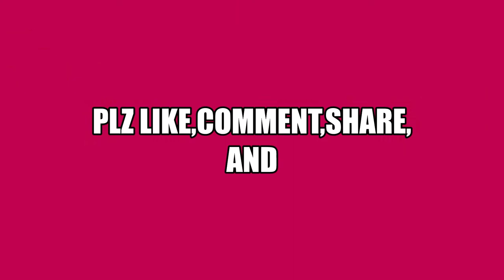Home Alone Roblox Story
We go into the house and we get ready for our trip to Paris! but Kevin does not like Mom's food! Mom gets very mad, so we have to sleep in the attic, and then...